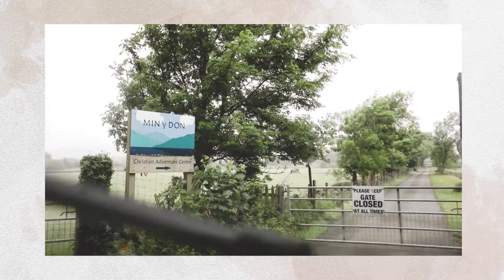North Wales Forest Wedding Amy and Mark 1080p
Forest wedding in NorthWales which started in Min-y-Don near Barmouth and finishes with a sunset over welsh mountains.